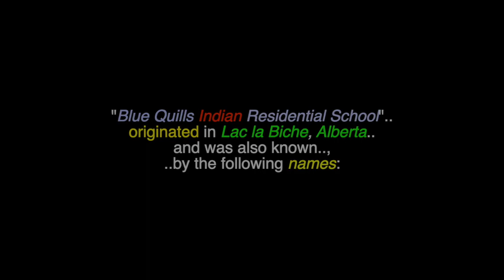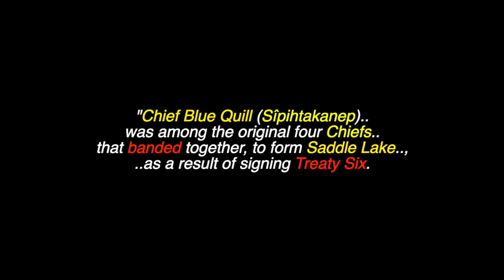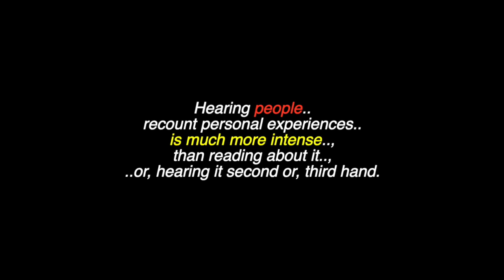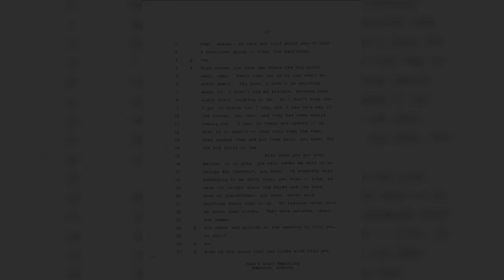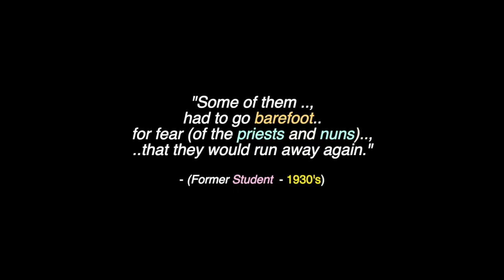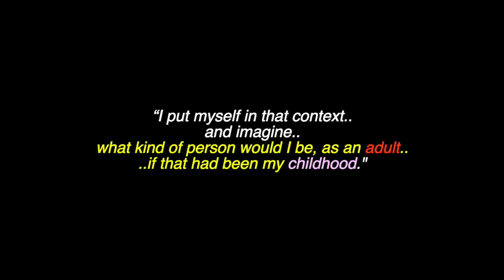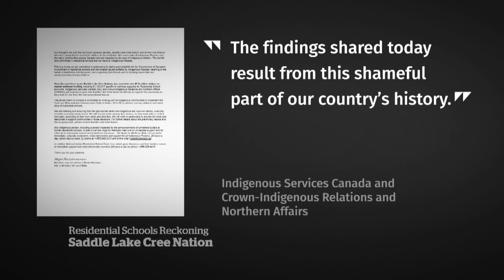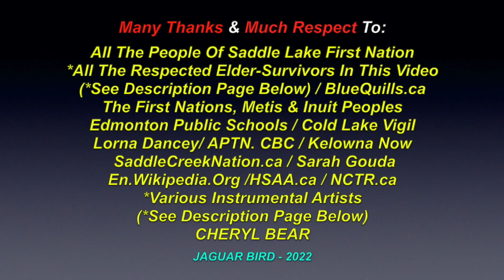Blue Quills/Saddle Lake Indian Residential School: (1862-1970) - (Sacred Heart) - Alberta, Canada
This is a video for: "Blue Quills / Saddle Lake Indian Residential School" (a.k.a.: Sacred Heart Indian Residential School), that operated between (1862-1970) in Alberta. There are also videos in this channel for many more North, South & Central American Tribes & First Nations, Chiefs, Residential Schools,  Elders, Historical Events, Indigenous Concerns, Quotes, Environmental Youth Activists.. and much more.

"Blue Quills Indian Residential School" originated in Lac la Biche, Alberta and was also known by the following names: "Blue Quills Roman Catholic Indian Residential School","St. Joseph's Hostel", "St. Joseph's Hospice", "Blue Quills School", "Sacred Heart Mission", "Sacred Heart Indian Residential School", "Blue Quills Native Residential School", "Blue Quills Student Residence", "Blue Quills Native Education Centre", "Sacred Heart", "Saddle Lakes", "Blue Quills Boarding School", "St. Paul’s Boarding School".. and the "Saddle Lake Boarding School". This school,( under the names mentioned above) was operational in Lac la Biche, St. Paul & Saddle Lake First Nation Alberta, between 1862 and 1970. Blue Quills Indian Residential School was operated by the Roman Catholic Church and was under the jurisdiction of the Saddle Lake Indian Agency. In 1898, the school moved to Saddle Lake, Alberta from Lac la Biche, Alberta, and it would move, yet again, to St. Paul, Alberta, in 1931, where it was renamed: Sacred Heart Indian Residential School and later, the Saddle Lake Boarding School. In 1931, the school was moved within St. Paul, Alberta and renamed: St. Paul’s Boarding School. Whatever name it operated by, when under colonial administration, it was known, as one of the most brutal residential schools, in Canada.

Many Thanks & Much Respect To: All The Survivors Of Little Quill Residential School )..and to all pof their families.. and those in Spirit)..; The People Of Saddle Lake First Nation..; All The Respected Elder-Survivors In This Video: Melvin Whitford..; Francis Dumais.., Bertha Anderson Leboucan..; Evelyn Steinhauer..; Emma Steinhauer..; Emma Rayko..; Maxine Desjarlais..; Louis Bellrose..; Edgar Ladouceur..; Norma Spicer..; Chantal Sparklingeyes..; Louis Lapatack (*and many more)..;  The First Nations, Metis & Inuit Peoples..; BlueQuills.ca..; Edmonton Public Schools..; Cold Lake Vigil..; Lorna Dancey..; APTN..; CBC...; Kelowna Now..; SaddleCreekNation.ca..; Sarah Gouda..; En.Wikipedia.Org..; HSAA.ca..; NCTR.ca..; Various Instrumental Artists: Mustafa Avşaroğlu..; Sami J. Laine..; Atis Freivalds..; Revolt Production Music..; Tristan Barton..; Atis Freivalds..; Gísli Gunnarsson..; CHERYL BEAR.. and to all the other brothers and sisters who have contributed to this video with photos and/or, in any other way.